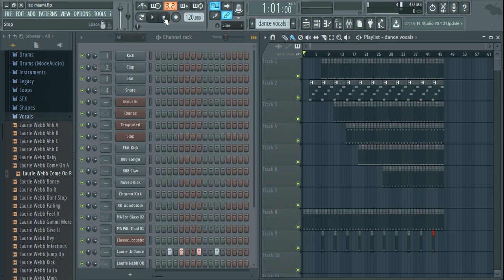[No Copyright Music] Free FL Studio 12 Song Afro House Music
this is my first song made in FL Studio. Thanks for whatching

[No Copyright Music] Free FL Studio 12 Song beginner

Free FL Studio 12 Song Afro House Music